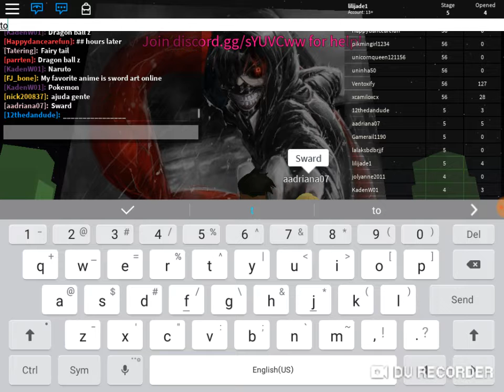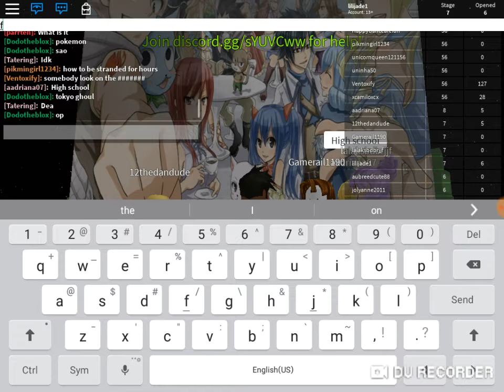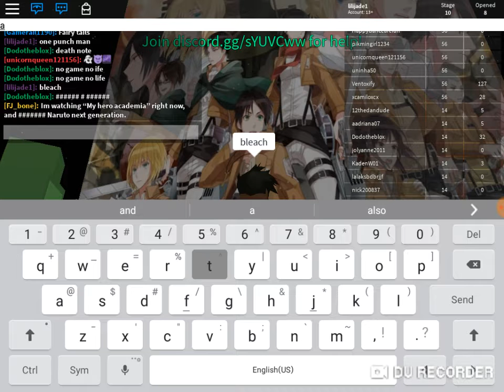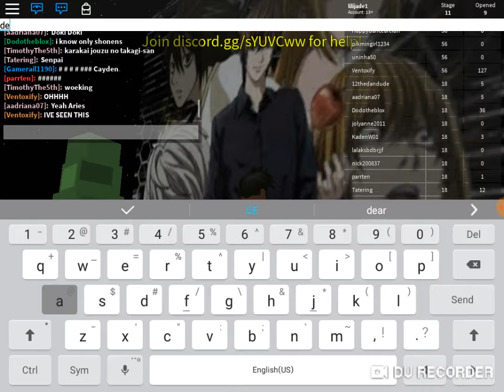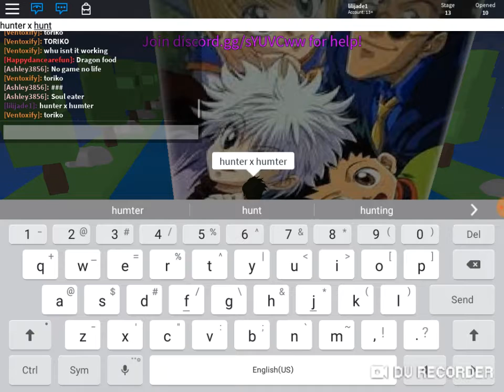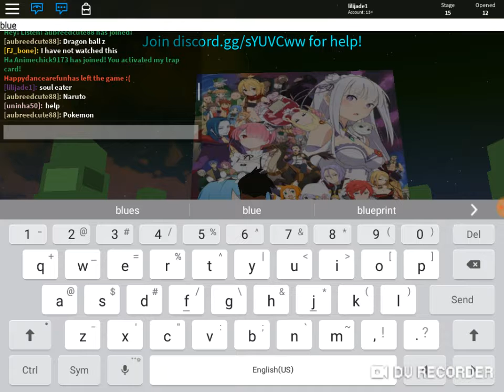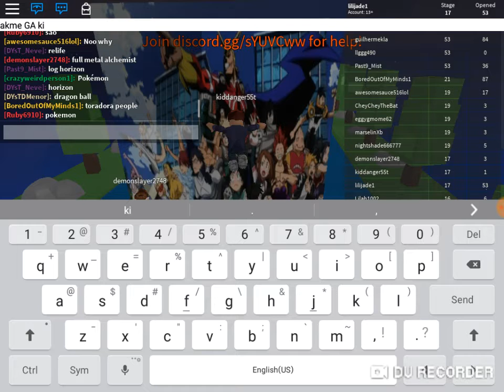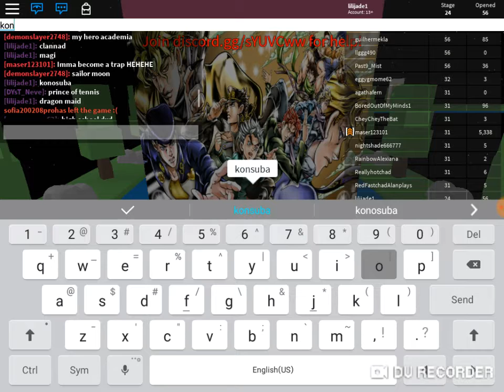Guess the anime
Get ready for the next stage of warfare with the free strategy MMO Guns of Glory! GoG’s thrilling multiplayer RTS gameplay lets you raise your own powerful army to shoot down enemies and team up with friends from around the globe.